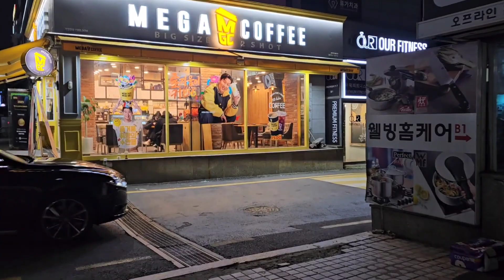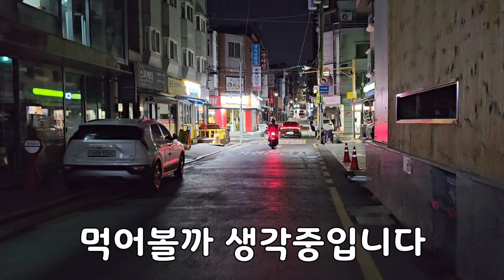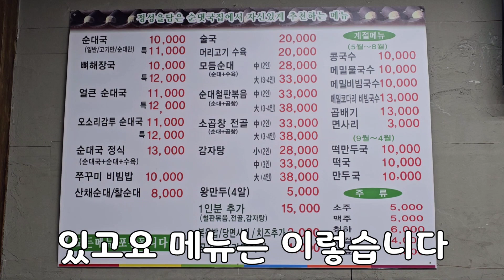((심동리산채순대)) 서울 강남구 서초동 7호선 내방역 3번출구 쪽에 위치한 "심동리산채순대" 에서 곱창전골을 먹습니다